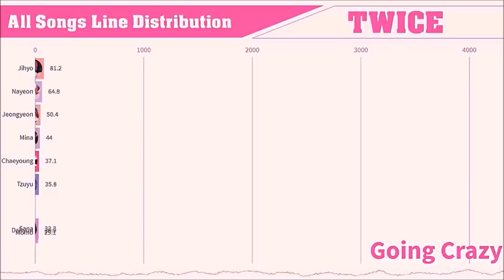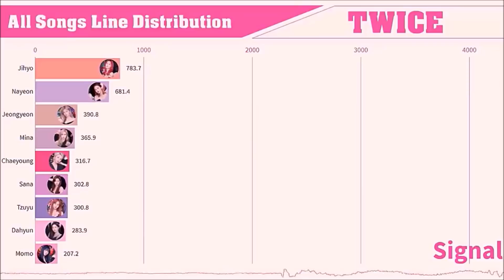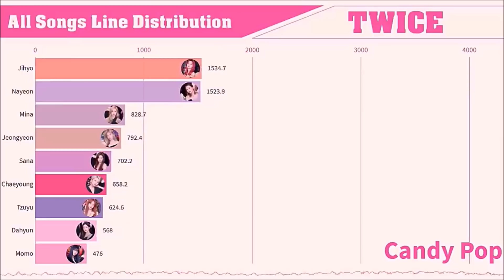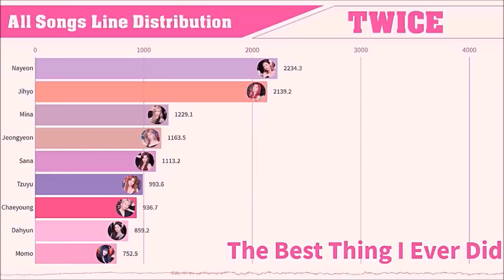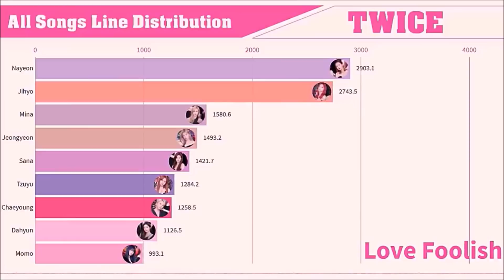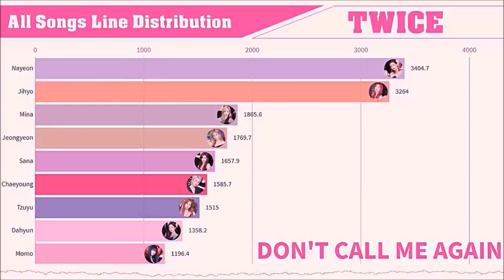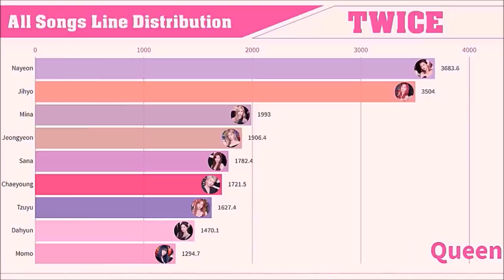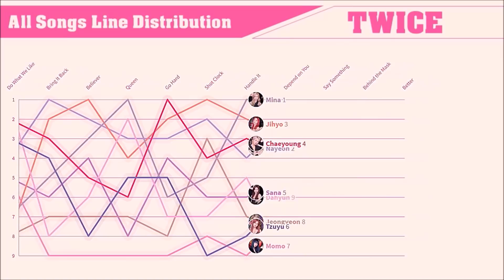TWICE ~ All Songs Line Distribution [from DEBUT to BETTER]